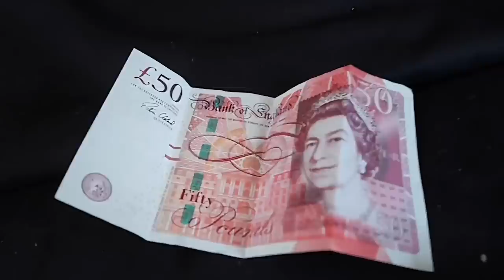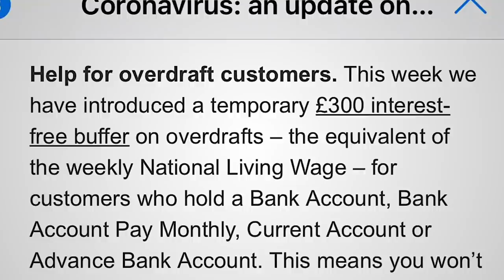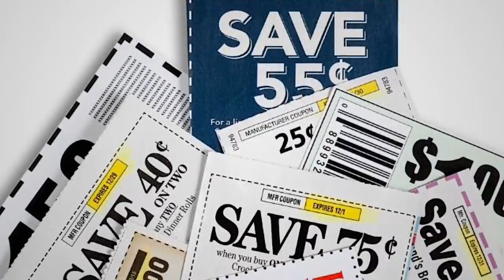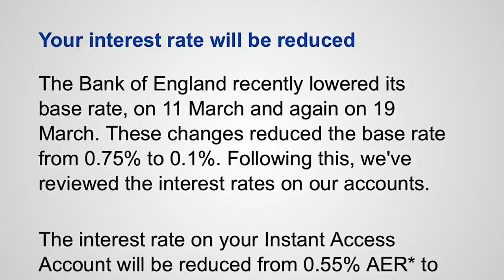THINGS NOT TO WASTE MONEY ON | metrogypsie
style:- @metrogypsie
reviews:- @gypsiehub
personal:- @jaunelion
photography:- @shuttergypsie

Music

Favorite Features